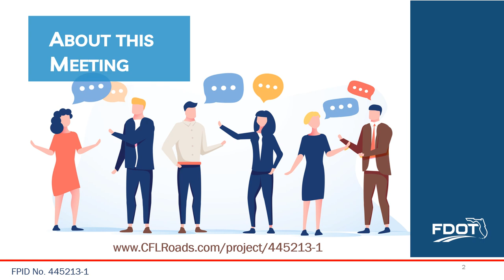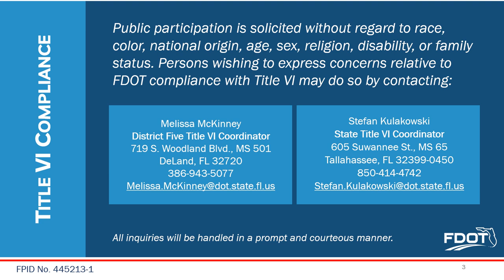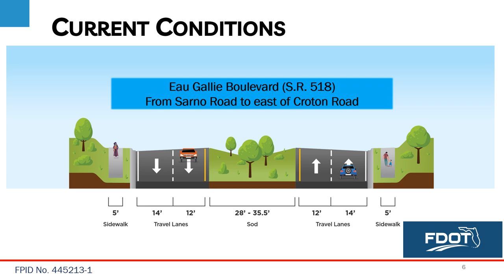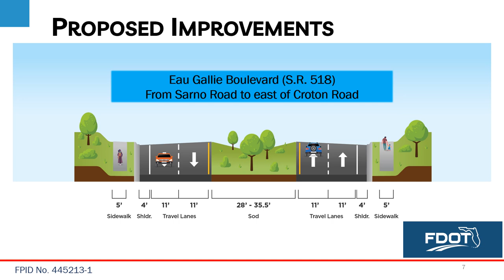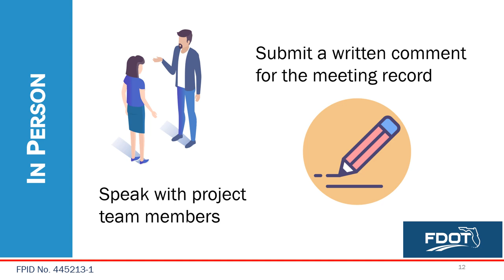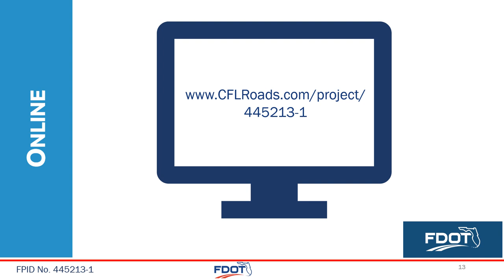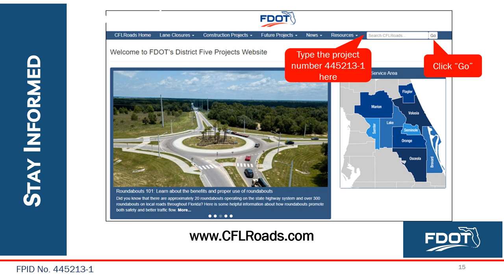2024-06-04 Public Meeting Presentation